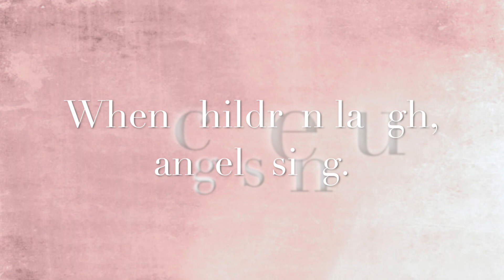We make smiles happen :-)